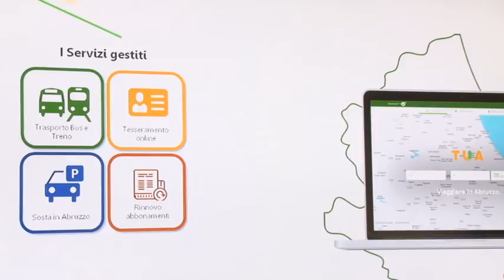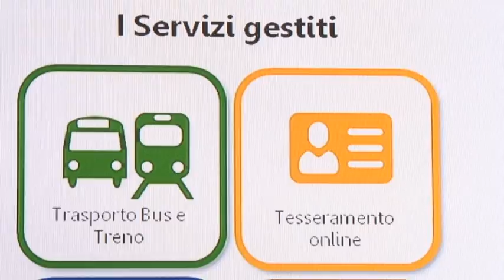La TUA presenta la nuova app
Presentata questa mattina a Pescara la nuova app TUAAbruzzo. Uno strumento utile ad avere informazioni e per acquistare biglietti.